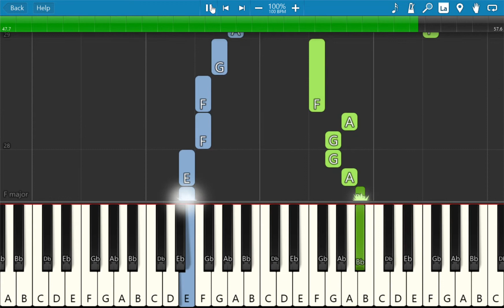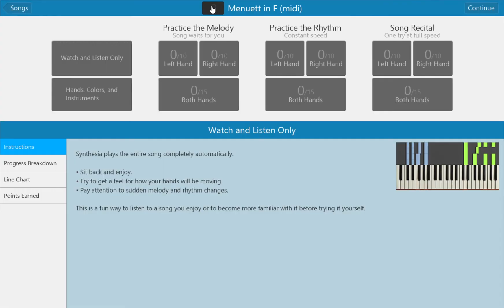Menuett in F (flowing keys)